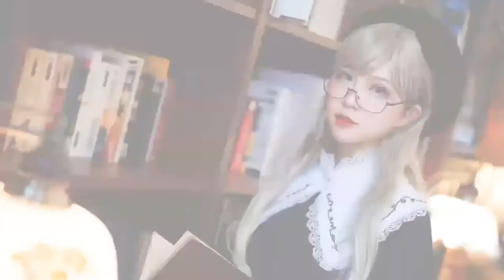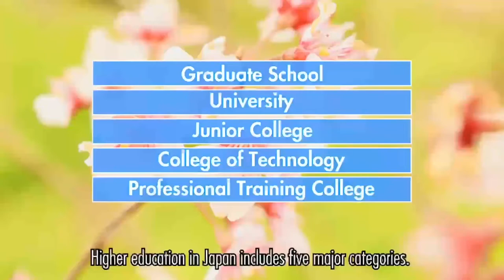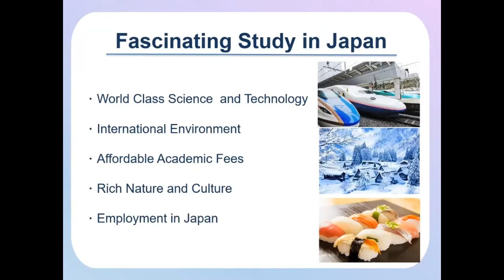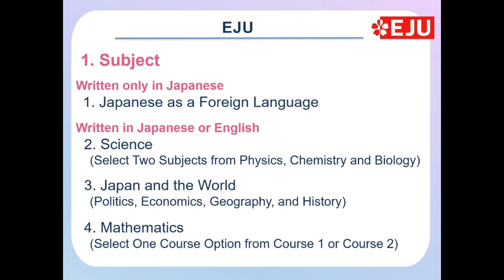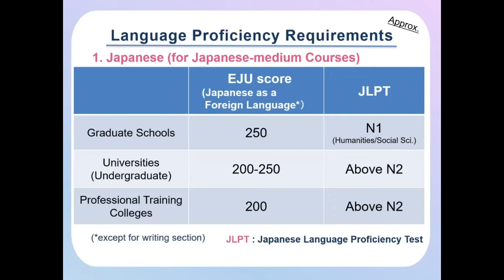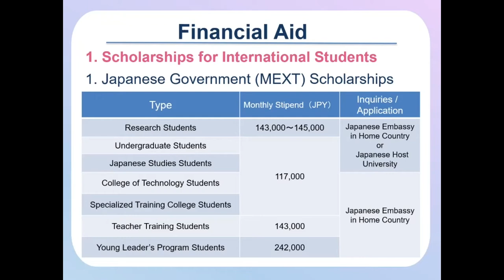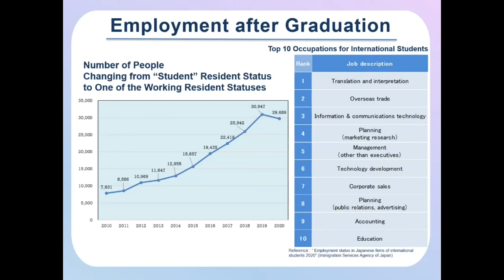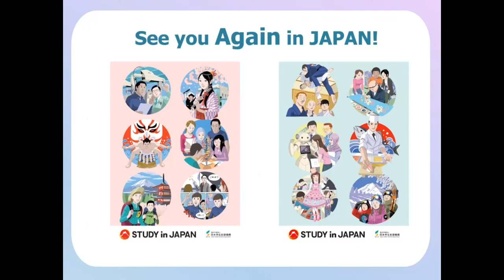Basic Information on Study in Japan (JASSO)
This presentation was given by Japan Student Services Organization(JASSO) as the Basic Information on Study in Japan Session of the 2022 SSP Online University Visit - Hokkaido University.